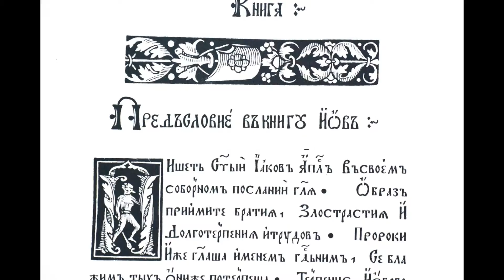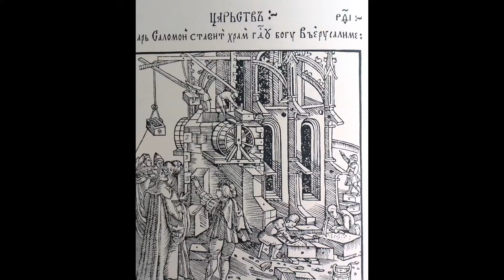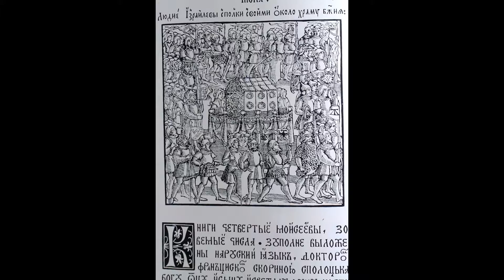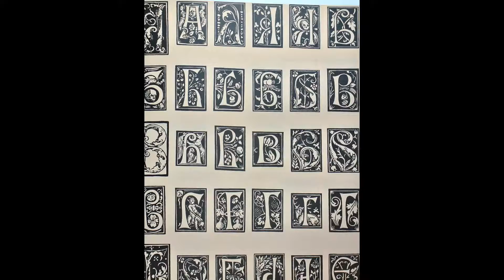Franciscus Scorina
2016